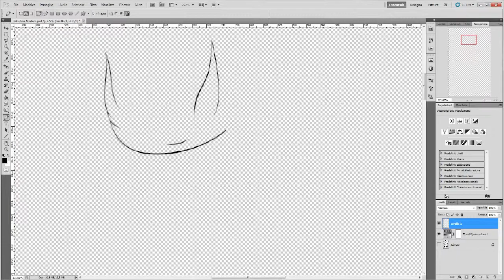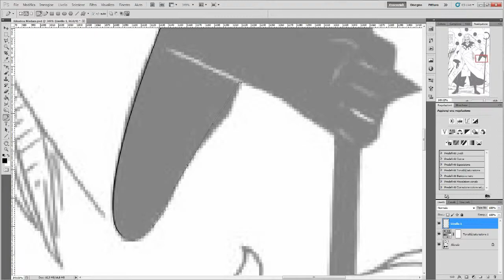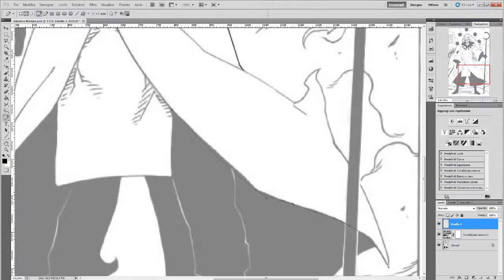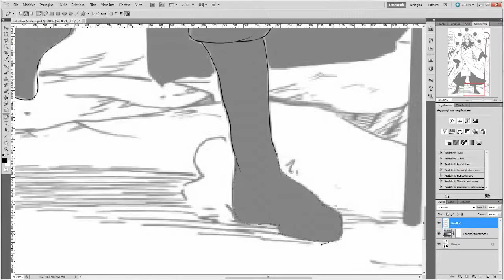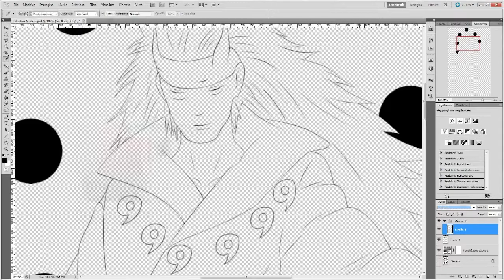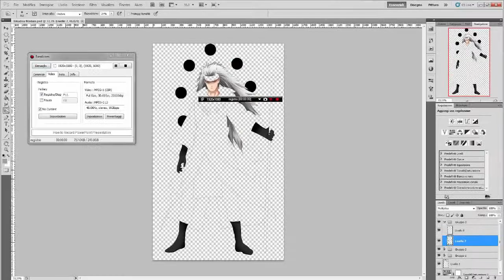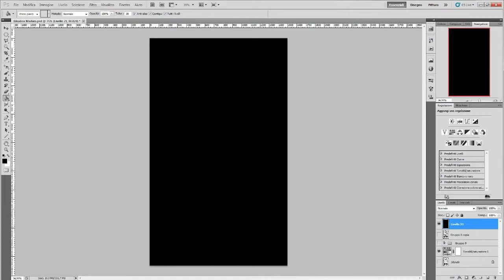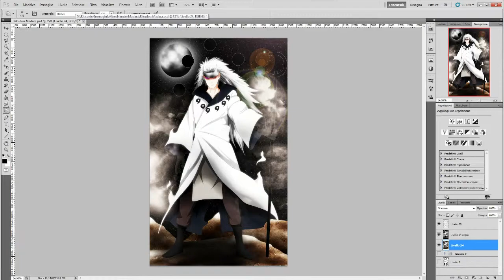Madara Uchiha Rikudou (Line+Color+Download)